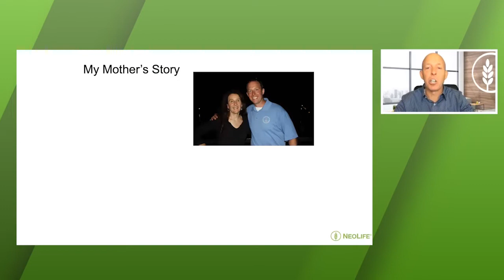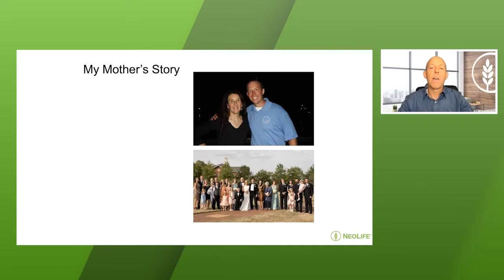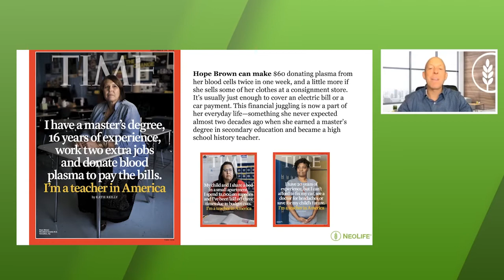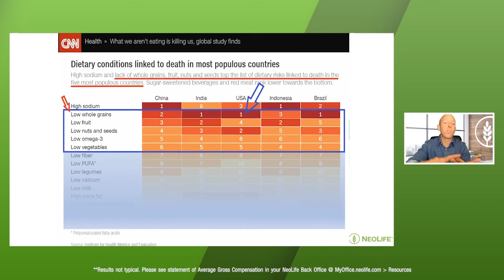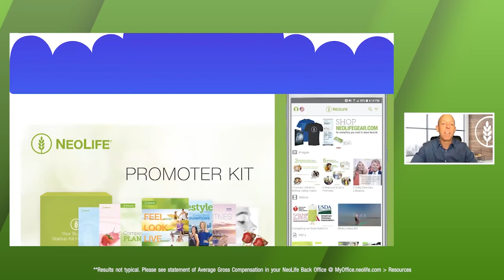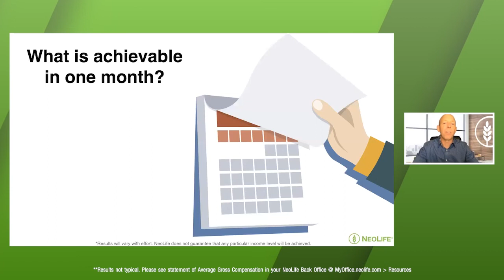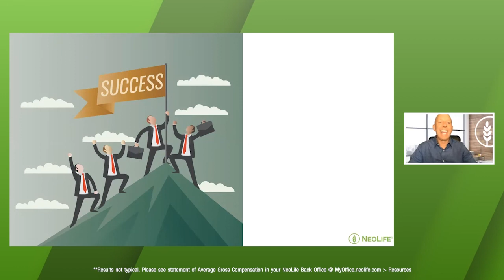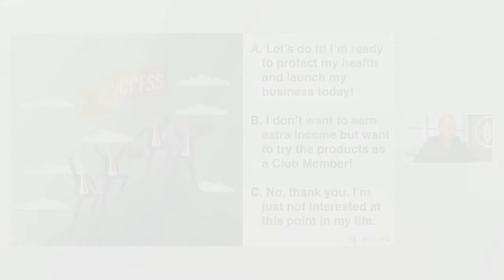Ideal Business for Teachers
Josh Clark, VP of Sales with:
Stephen Derrington
Shelley Sheridan
Debbie Plouffe
Gregory Perea
Melanie Whitcomb
Cassie Stephens
Debra Campbell (School Bus Driver)
Heather LeCraw
Jerry & Patti Kinder
Isaac Ndungu